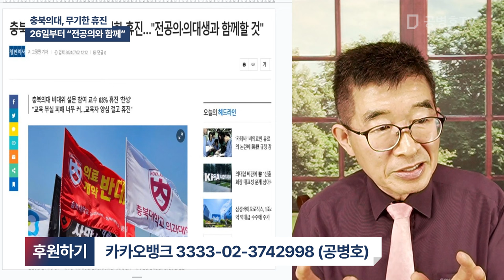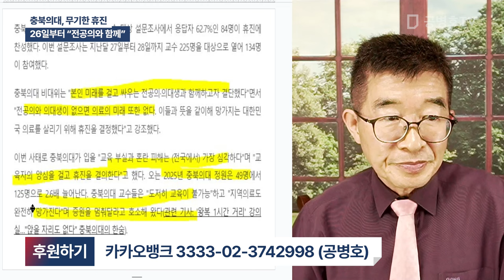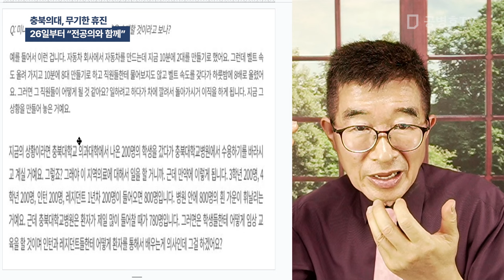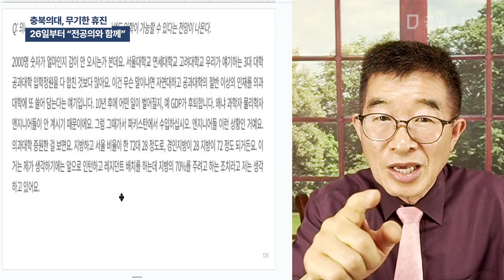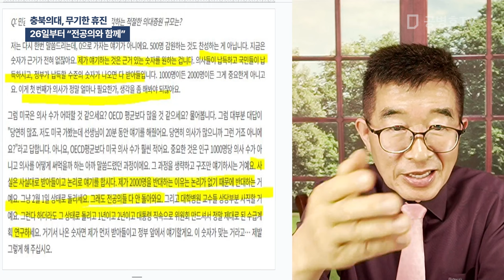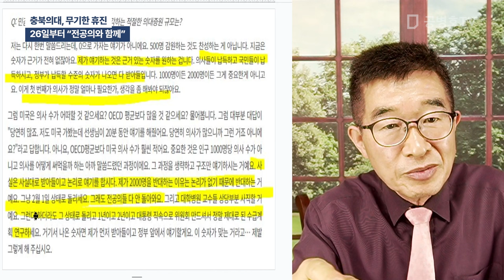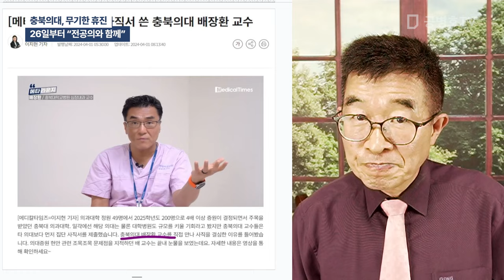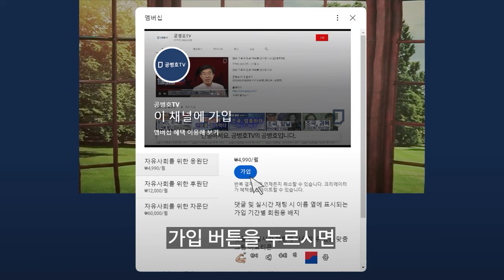충북의대, 무기한 휴진 / 26일부터 "전공의와 함께"[공병호TV]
Bitcoin : 3MTW849AkP2ftLeSK2teZHMmzLu7Z83s9U